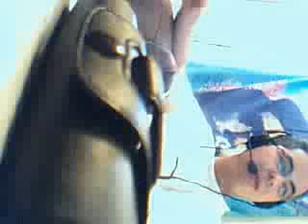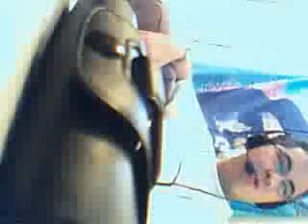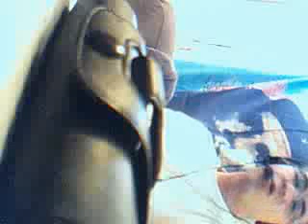Hchicha liberté de pensée en algérie !_13_03_2011_hchicha